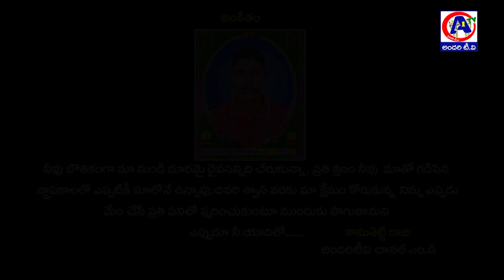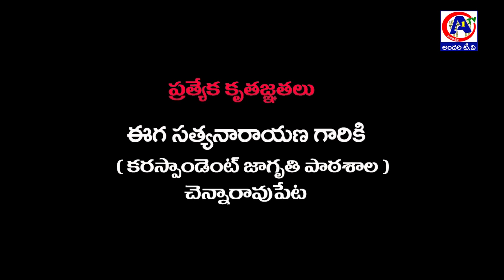సలాం పోలీస్ ; Salam police || Latest Telugu Short film By Anjali Productions | Anjali OTT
Movies , Short films,Flok Songs , Telugu Web series company, founded by Kamishetti Raju. The production house of the company is Anjali Studios which is located at Hanmakonda . Anjali Media Groups
Movie Titile -Salam police || Latest Telugu Short film